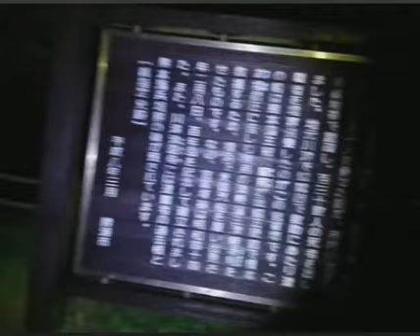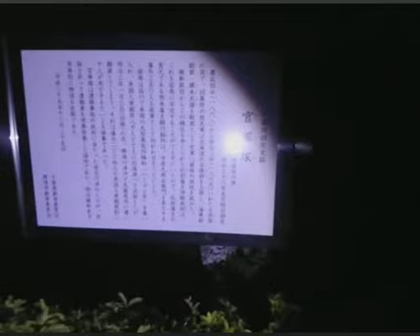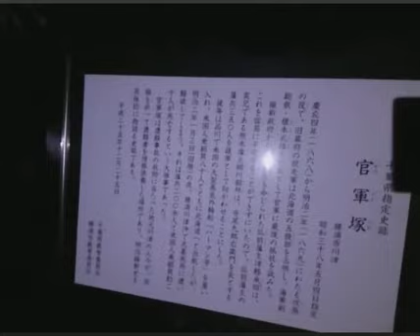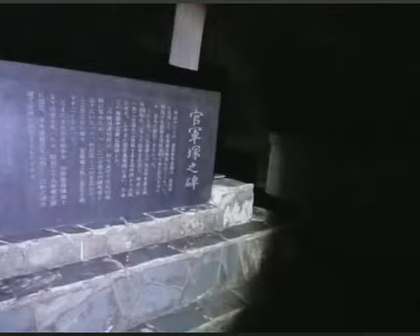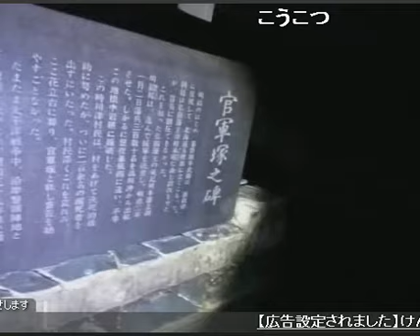【ニコ生外配信】20170726 官軍塚【心霊雑談】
千葉県勝浦市